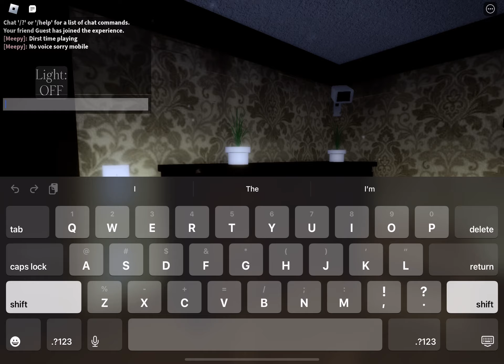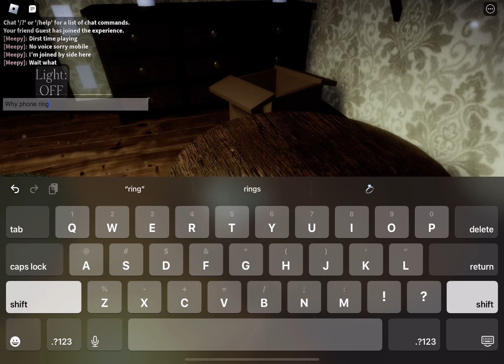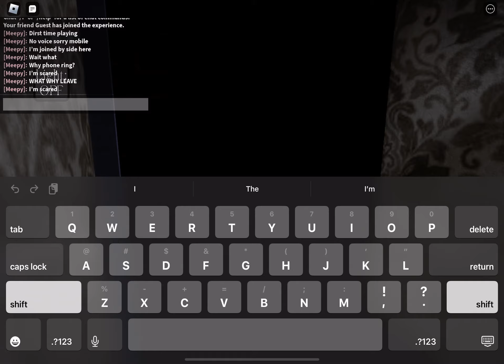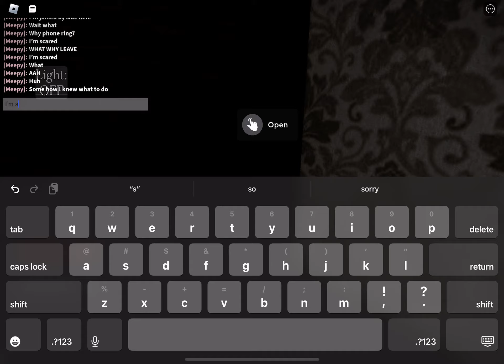ROBLOX THE INTRUDER (ft. SideBenke)